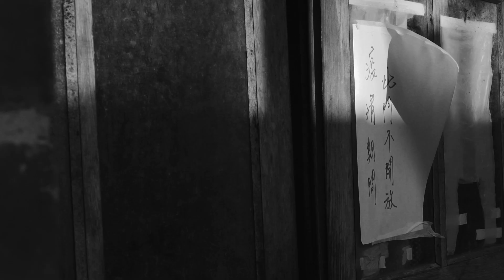LEXUS MY FILM 短影片競賽｜污泥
用影像記錄疫情下期待解封的人民，黑白影像是由彩色轉制而成，刻意的黑白片，為的是營造出了一種如夢境般沉悶、壓抑的氛圍，畫面中不斷重複著台灣信仰、疫情下的生活，以深刻感受到生命的褪去，被焦躁及無力感裹挾。

團隊名稱｜MIX
導演｜楊程皓
攝影｜劉祐誠、黃彌祐